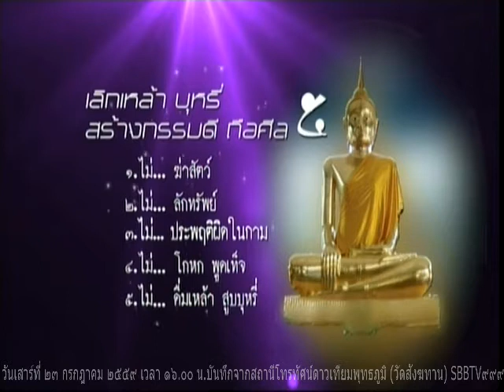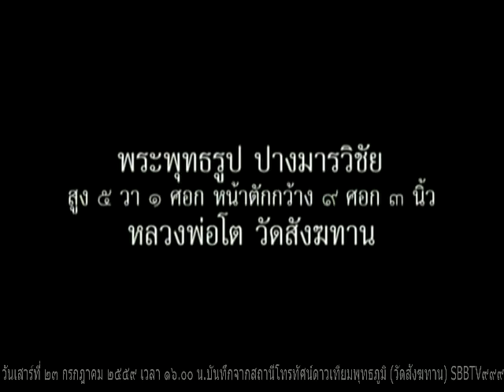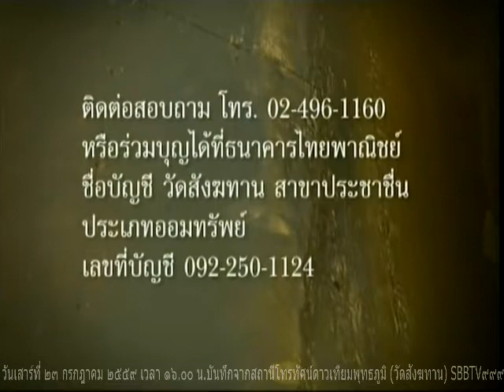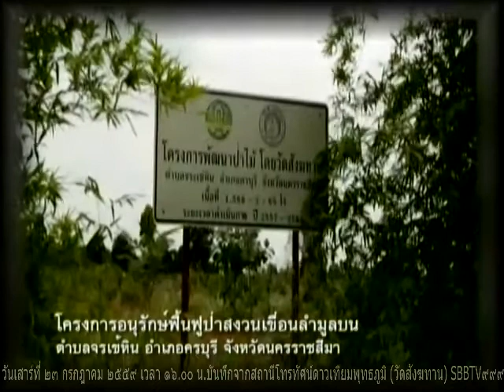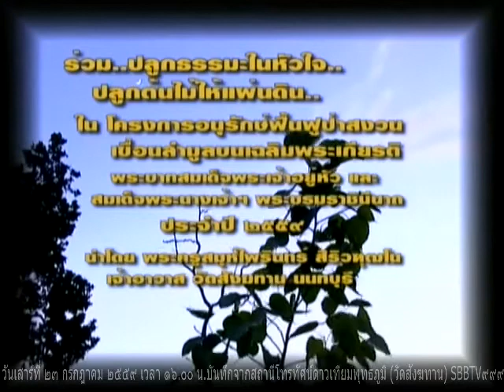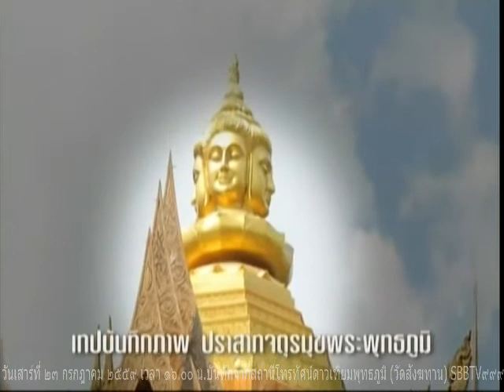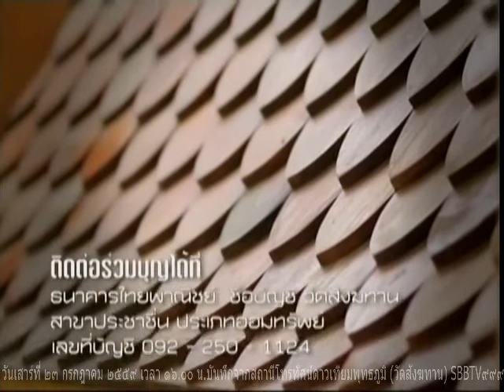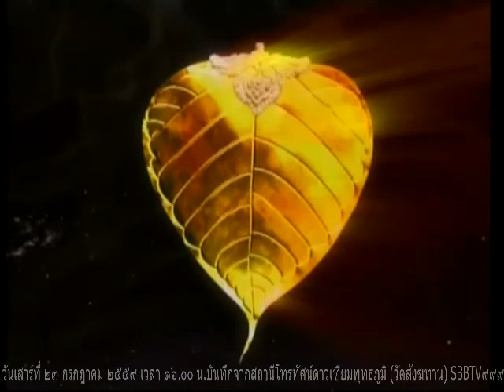วันเสาร์ที่ ๒๓ กรกฎาคม ๒๕๕๙ รายการธรรมะสว่างใจ หลวงพ่ออุดม ปริปุณโณ วัดบ้านพลับ จังหวัดสระบุรี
รายการธรรมะสว่างใจ หลวงพ่ออุดม ปริปุณโณ วัดบ้านพลับ  เมตตาตอบปัญหาธรรมะในรายการ

Meditation centre

อ้างอิงจาก